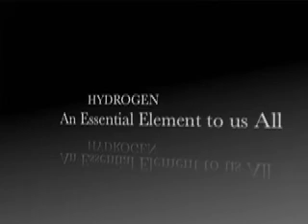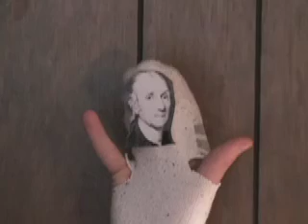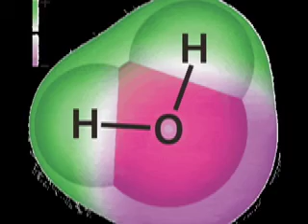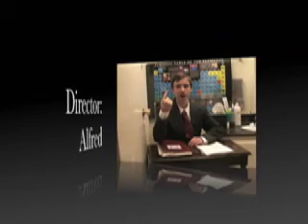Hydrogen - Element of the Year!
Such a cooperative element - Let's celebrate it!